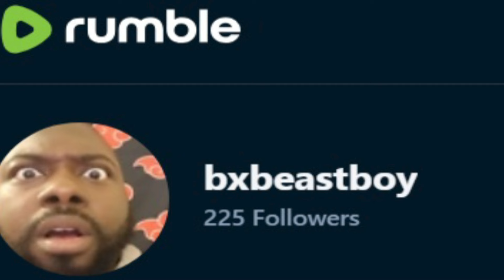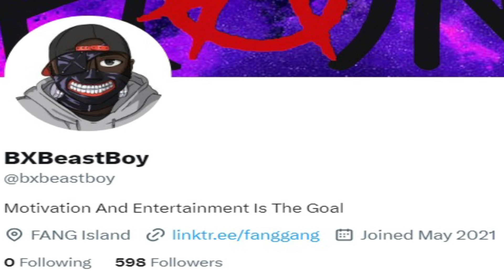Candace Owens EXPOSED Taylor Swift Scheme